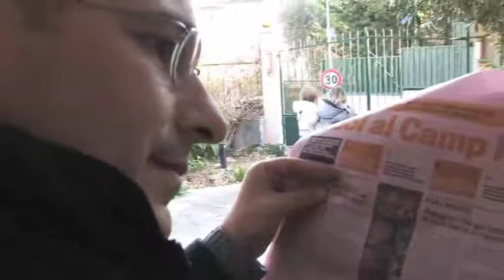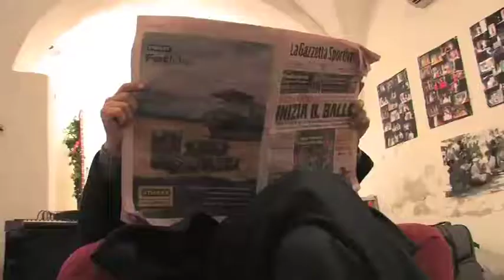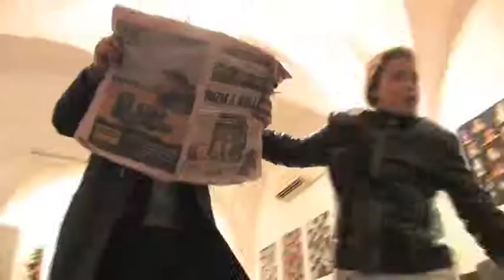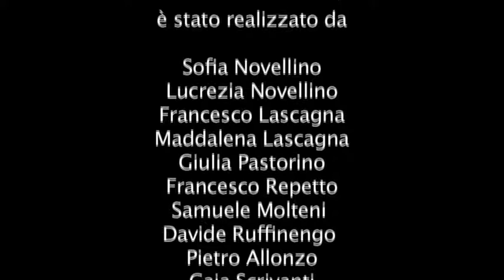Scuola di cinema dei bambini 2 IL GIORNO IN CUI SCAMBIAMMO NOSTRO PADRE PER UN PALLONE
Il secondo video della Scuola di Cinema dei Bambini, sempre a cura di Mario Garofalo, è stato realizzato a Borgio Verezzi (SV) con l'Associazione Il Barone Rampante. Una simpatica allegoria del rapporto figli padri, con lieto fine...